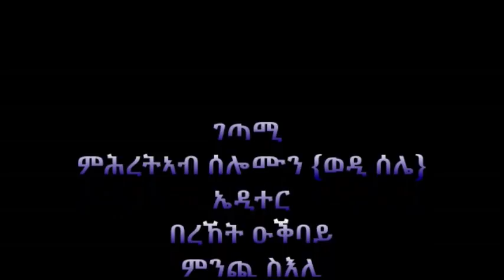Mestyat Betna | ኣብ ኣዲስ ኣበባ ብሰንኪ ኤርትራውያን ናህሪ ክራይ ኣባይቲ ይውስኽ